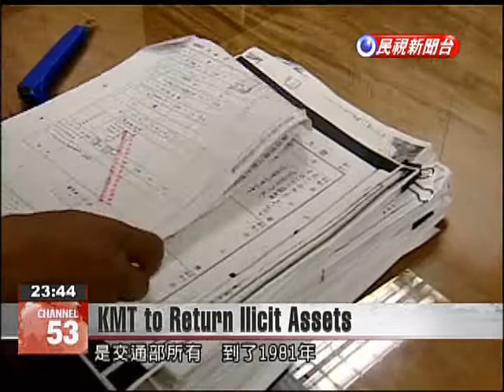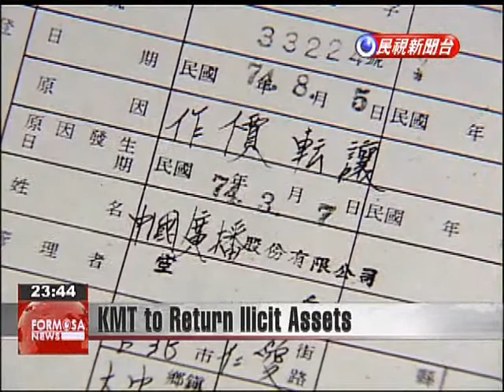Supreme Court orders KMT to surrender valuable piece of land in New Taipei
In a final ruling, the Supreme Court has ordered that the KMT return to the nation a parcel of land with an estimated worth in the billions of NT dollars. Nearly three decades ago, the party illegally shifted ownership of the land from the government to a corporation it controlled. This prime real estate located near New Banqiao Special District, New Taipei City, still has several antennas left over from the Broadcasting Corporation of China. Years ago, most of this 17,000-square meter parcel was vacated. Little is left, apart from a parking lot.Lee Rong-weiRealtorIf this land is rezoned as a residential or commercial area, I’d give a rough estimate of it being worth more than NT$10 billion.The land was originally acquired by the Ministry of Transportation and Communications from the former Japanese colonial government. In 1981, management shifted to the Broadcasting Corporation of China, which was run by the KMT. In 1985, the corporation gained land ownership rights.Now the Supreme Court has ruled that the KMT must return this valuable asset back to the nation. It is a significant victory for former Premier Yu Shyi-kun, who led much of the fight to recover stolen party assets.Yu Shyi-kunFormer PremierThe courts have finally given the Taiwanese people due justice. We should use this opportunity to return all of the KMT’s assets to the people.According to former Control Yuan member Huang Huang-hsiung, the KMT still has five parcels of land and three buildings that were acquired illegally and should be returned to the people.